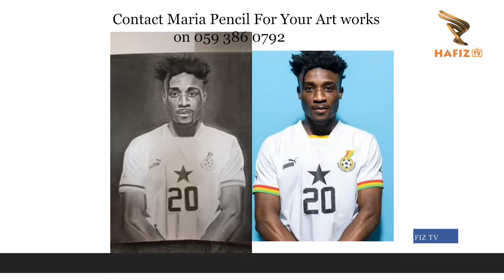Mohammed Kudus has been honoured with an artwork by Talented Pencil Artist Maria Pencil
Black Stars and Ajax midfielder, Mohammed Kudus has been honoured with an artwork by Talented Pencil Artist Maria Pencil

PLEASE NOTE:
Any of the views expressed by the speakers do not necessarily represent the views of HAFIZ TV or any other projects it may have or intend to do.